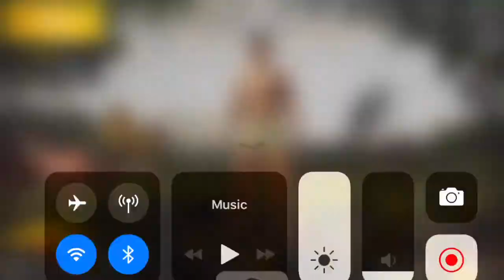BEST PUBG PLAYER EVER II Let’s Play Playerunkown’s Battlegrounds #1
Earrape warning